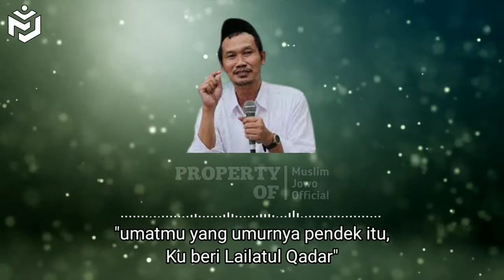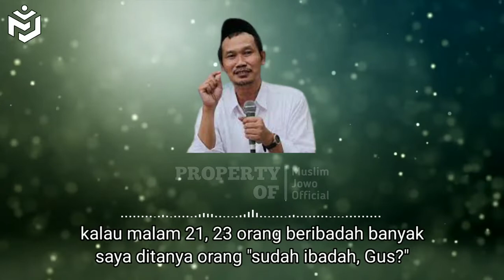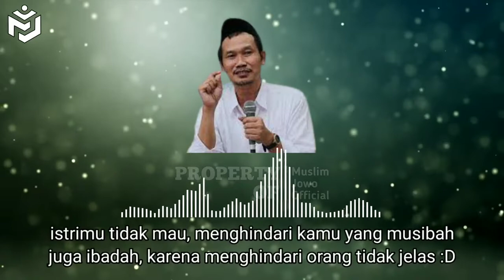Gus Baha Malam Lailatul Qadar